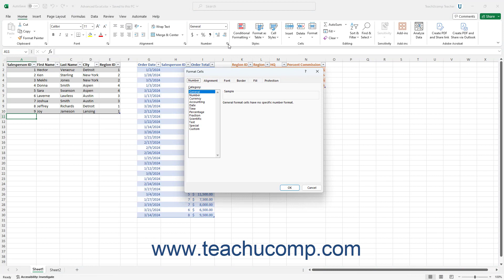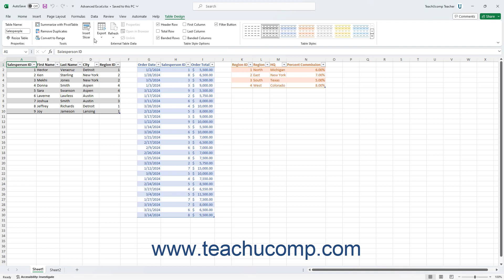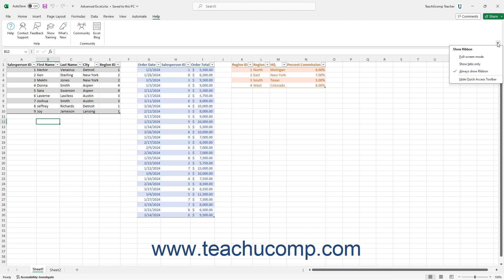Excel for Microsoft 365 Tutorial: How to Use the Ribbon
This video shows how to use the Ribbon in Excel for Microsoft 365. This video is from our complete Microsoft Excel training, _Mastering Excel Made Easy_ ™. *To get the full Excel training, please visit:*